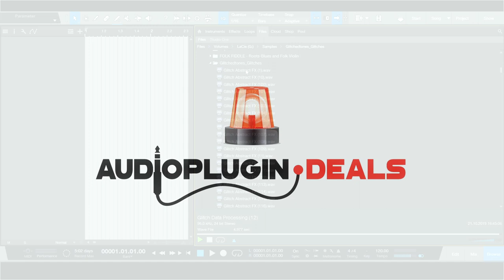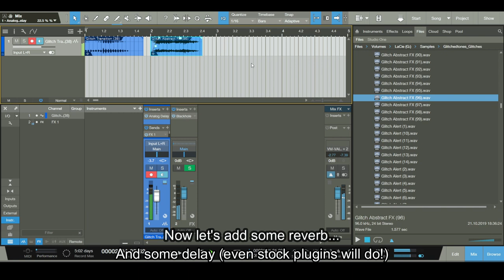FREEBIE ALERT! Glitches (SFX pack) from Glitchedtones!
Glitches is a collection of 500 glitched-out sounds- error sounds, communications interference, future computer malfunctions, data processing, Sci-Fi weapon elements, degraded circuits, out-of-control droids, and any scenario which calls for the sound of equipment failure.
Prepare to unleash some serious glitches on your audience!
Download Glitches FREE for a limited time only!